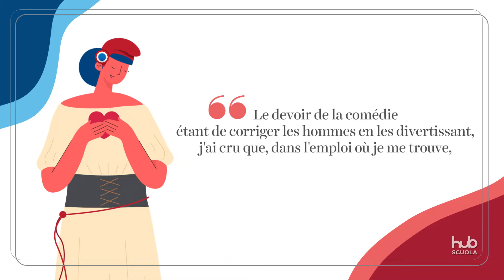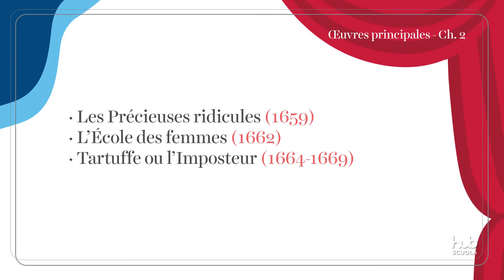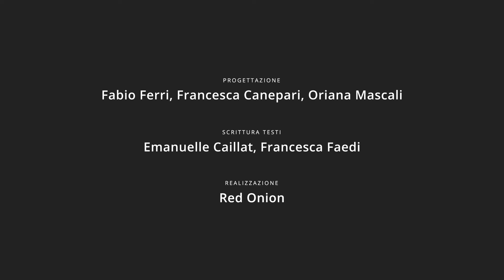Synthèse vidéo - Molière